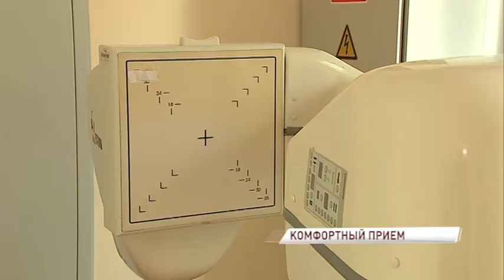Поликлиника второй больницы отремонтирована: что ждет пациентов в обновленном медучреждении